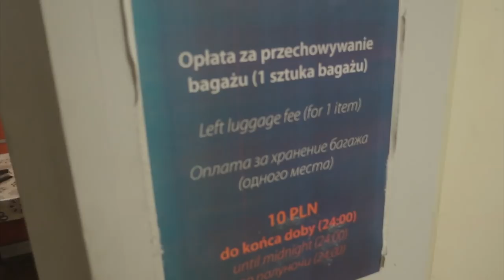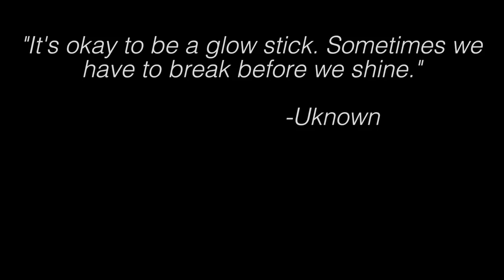AHH. . . KRAKOW, POLAND!!! *VLOG 362